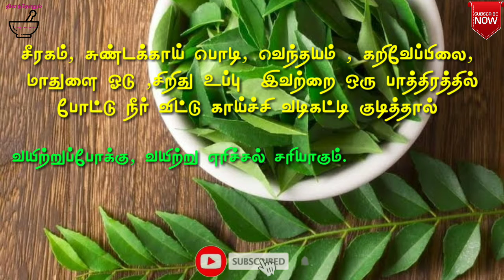269.சுண்டைக்காயின் மருத்துவ குணங்கள்(1.7.2020)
தினம் ஒரு மருத்துவக் குறிப்பு

maruthuvam in tamil,Home Remedies,Maruthuvam,tamil,tips health,
Health,Tips,medicine in tamil,naturals,Home,Remedies, dhinandhorum, thinandhorum,medicine tips Tamil,thinam Oru maruthuva kurippu,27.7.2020,